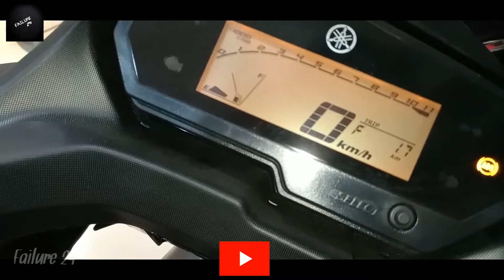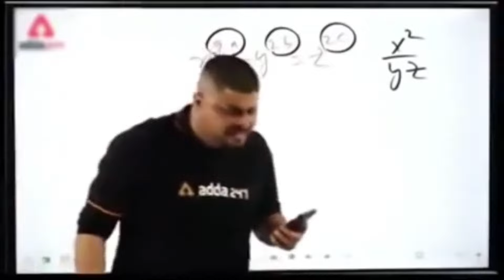Yamaha Fazer 250🔥|| এবার আসছে নতুন রুপে নতুন গতিতে😱 Yamaha Fazer 250 Review